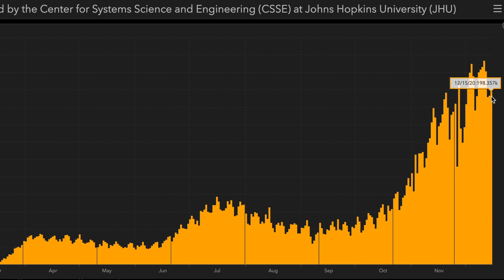ШУУРХАЙ МЭДЭЭ: SECOND STIMULUS CHECK UPDATE. 2020-12-16